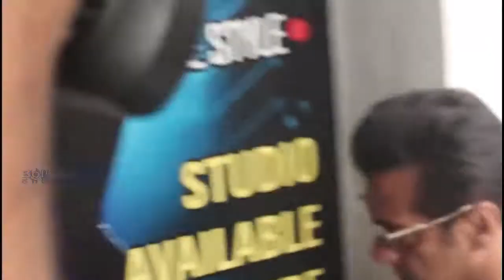Salman Khan's GRAND Entry At Race 3 Official Trailer Launch